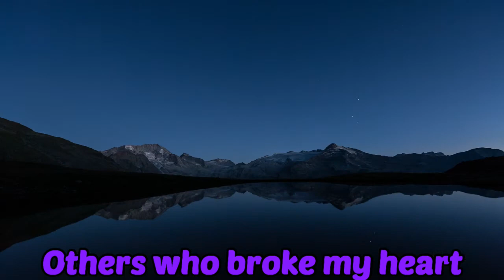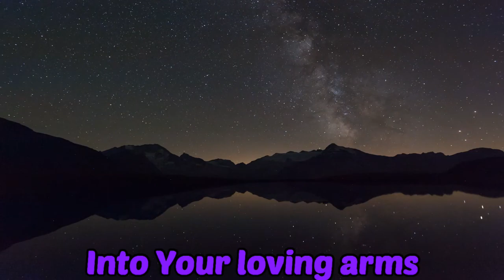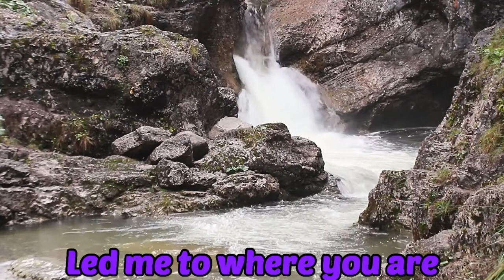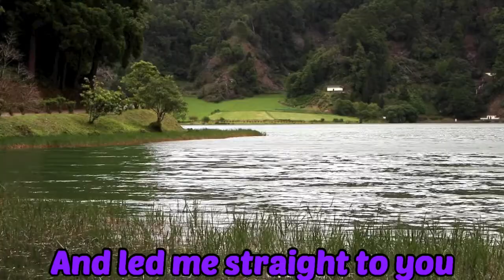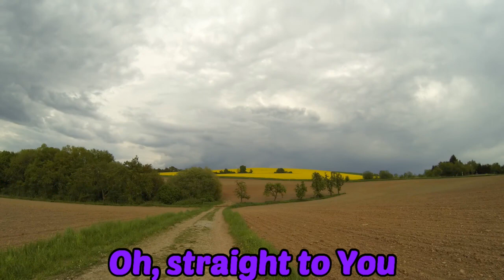Bless The Broken Road - Selah - with lyrics